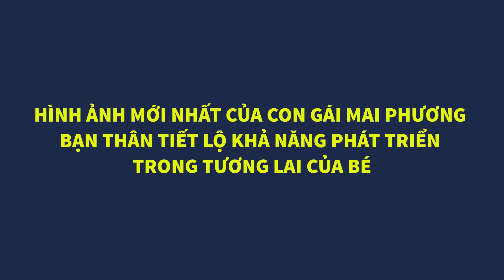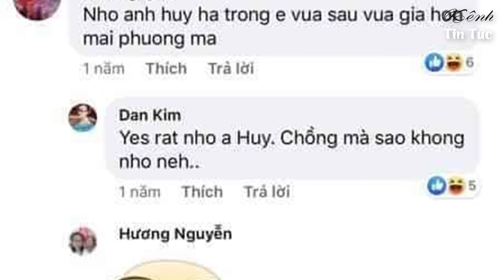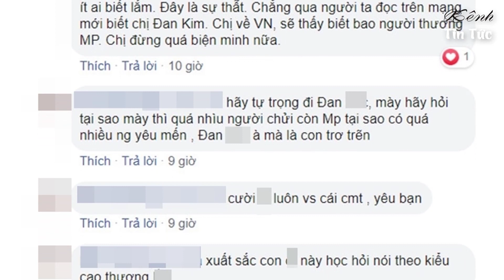Hình Ảnh "Trước Giờ Chưa Ai Thấy" Của Phùng Ngọc Huy và Mai Phương | Kênh Tin Tức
"...Phùng Ngọc Huy và Mai Phương phối hợp rất ăn ý với nhau trong công việc, chứ không hề có xích mích gì hay thể hiện bất cứ vấn đề gì về tình cảm.." – đạo diễn Nguyễn Duy cho biết.

MỜI CÁC BẠN THEO DÕI :

+ Mẹ Mai Phương Lần Đầu Lên Tiếng, Về Sự Thật Cuồng Đạo, Hành Hạ Con Gái Những Ngày Cuối Đời

+ Bán Đấu Giá Chiếc Váy Mai Phương Từng Mặc, Để Hỗ Trợ Nuôi Bé Lavie